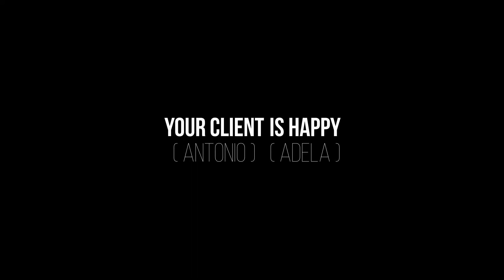Voice Talent sample16